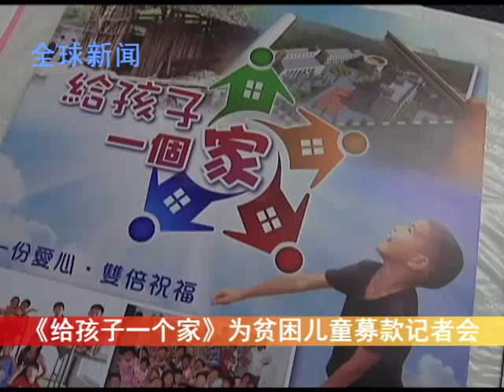《给孩子一个家》为贫困儿童募款记者会